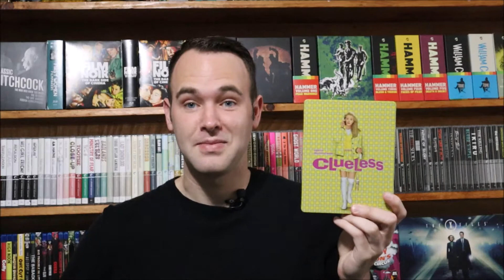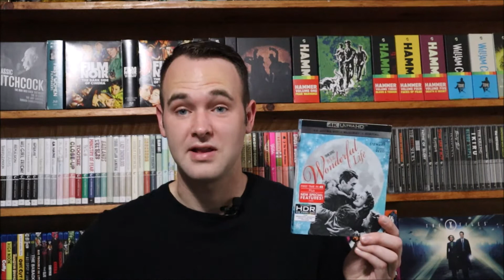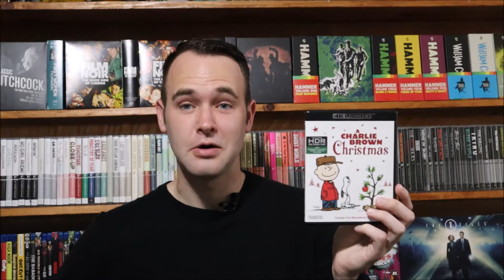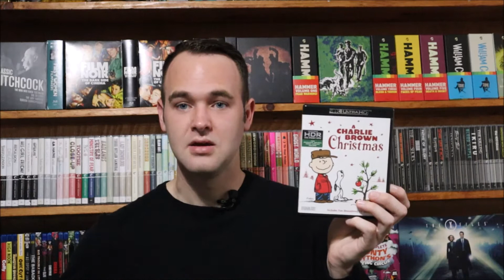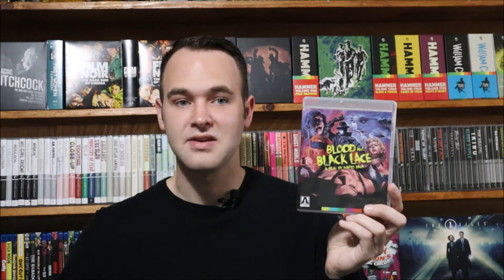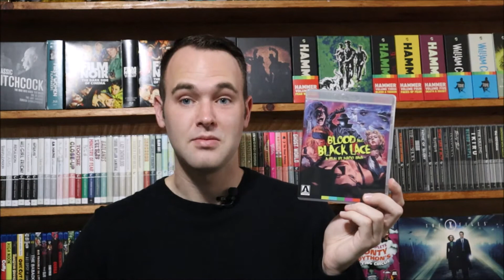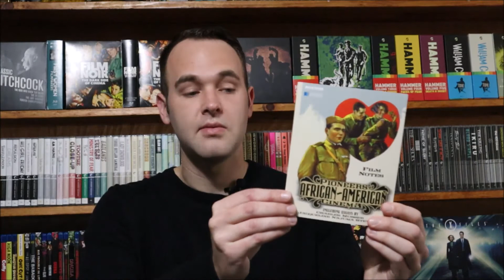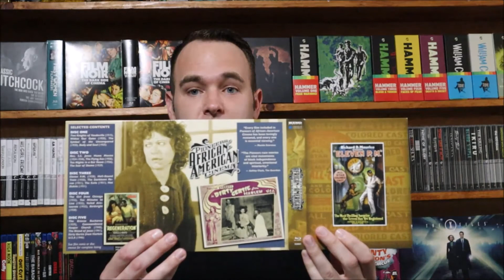Blu-Ray Haul (Kino Lorber, Arrow Shocktober, Shout Factory, and More!)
The month of October was full of horror and fright, but also some delights! Here are my pickups for the month and a little bit of November, with some 4K titles, steelbooks, and so much more. What did you pickup last month and what are you planning to get this month?